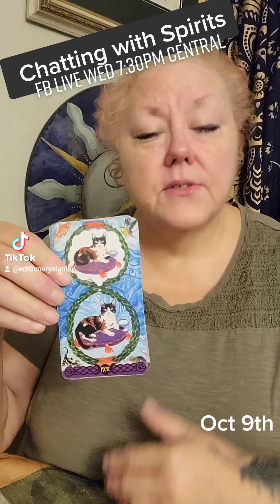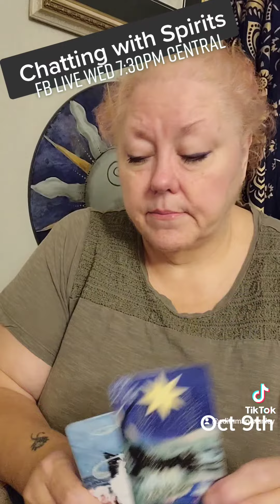chatting with Spirits daily tarot reading 10-09-2021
It's a self care day